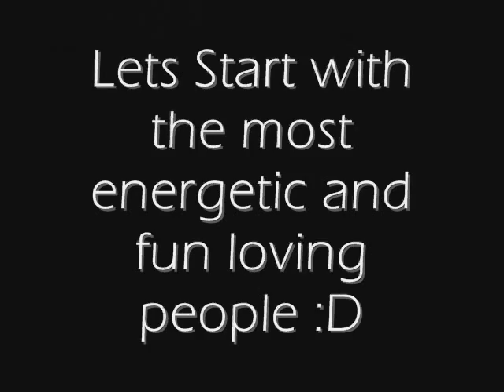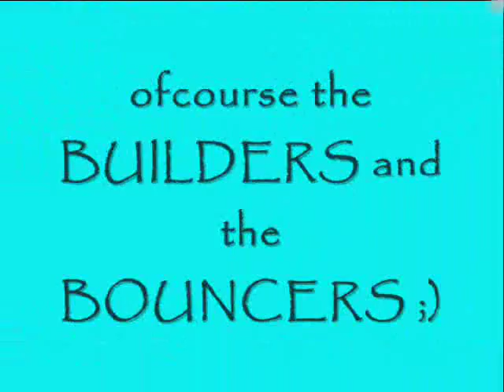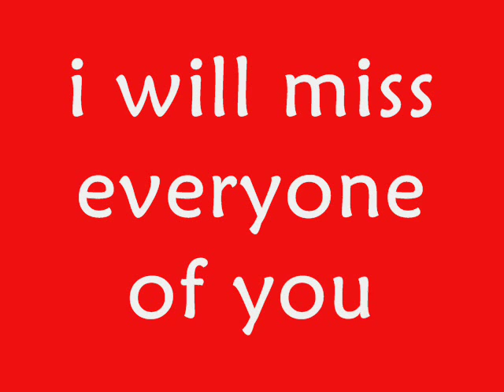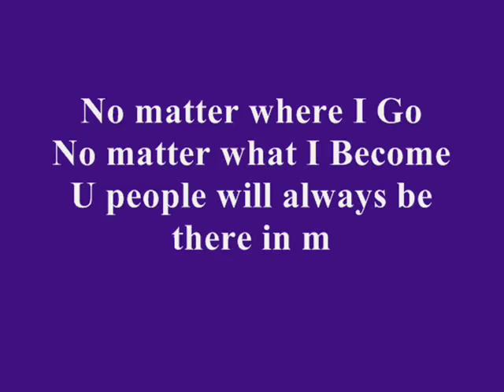BAY VIEW HIGH GRADUATING BATCH* 2010wmv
This Video is dedicated to all those Wonderful Peopl I met at Bay View High School :).. I will miss each and everyone of you :)